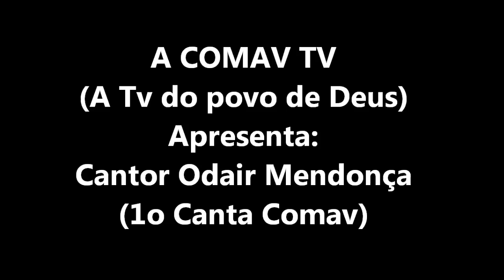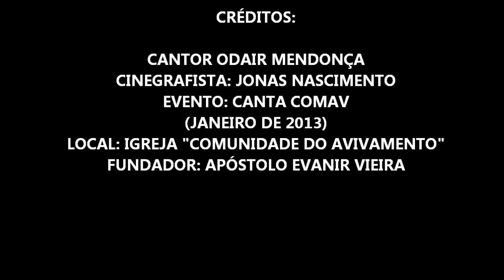CANTA COMAV ODAIR MENDONÇA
ACOMPANHE O CANTOR ODAIR MENDONÇA SE APRESENTANDO NO 1o CANTA COMAV, EVENTO REALIZADO PELO APÓSTOLO EVANIR VIEIRA, NA SUA IGREJA "COMUNIDADE DO AVIVAMENTO".,EM RESENDE-RJ, EM JANEIRO DE 2013.